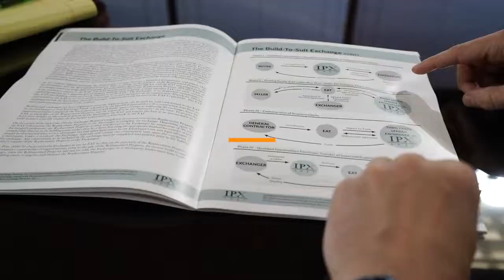How To Avoid Paying Taxes | 1031 Exchange | Video (3/5) Columbus Turnkey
| Are you looking to sell an investment property and want to avoid paying taxes on all the gains?  Definitely look into doing a 1031 exchange.  In this first video of a 5 part series, we will be be discussing 1031 exchanges.  A lot of our clients at Columbus Turnkey love exchanging into Columbus Turnkey Investment Properties